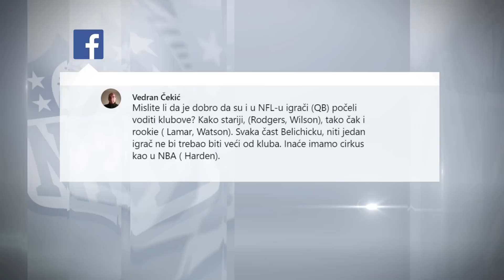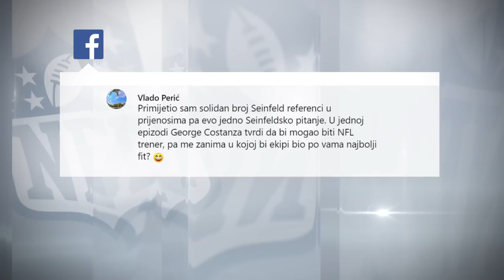SK STUDIO: FIRST DOWN 21.1.2021.